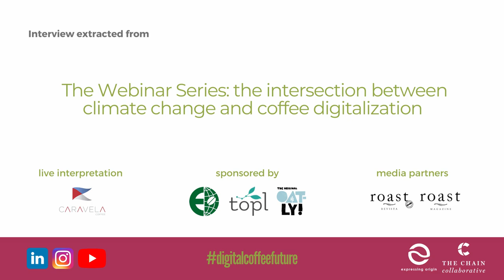Where is the nexus between coffee digitalization and climate change?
Juan Pablo Solis from Fairtrade International discusses the nexus between climate change and coffee digitalization. Subtitles are available in English and Spanish. Extracted from the webinar series: The Intersection between Climate Change and Coffee Digitalization.

Juan Pablo Solis de Fairtrade International analiza el nexo entre el cambio climático y la digitalización del café. Los subtítulos están disponibles en inglés y español. Extraído de la serie de seminarios web: La intersección entre el cambio climático y la digitalización del café.